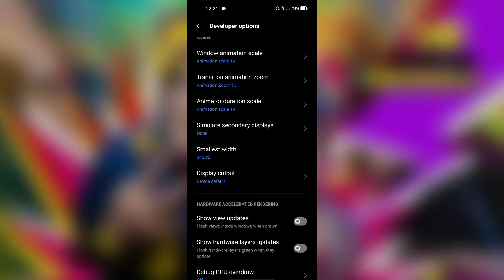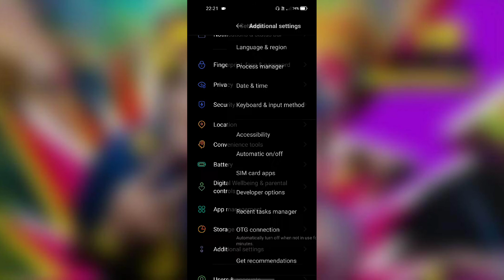Vivo Y12G DPI change setting How to change DPI